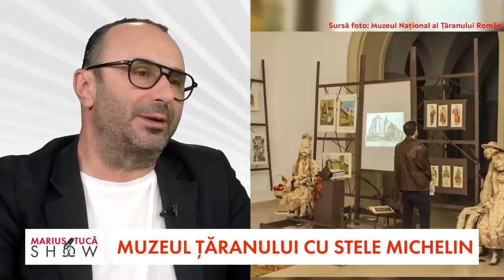„Marius Tucă Show”, 10 noiembrie 2021. Invitați: Dr. Virgil Ștefan Nițulescu și Marian Munteanu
Doctor în istorie și muzeograf de carieră, Virgil Nițulescu povestește la Marius Tucă despre istoria și provocările MȚR – recomandat cu trei stele Michelin – despre muzeografia căutării, în care primează respectul pentru țăranul român şi pentru nobleţea lumii din care provine.

Antropologul Marian Munteanu, liderul manifestanţilor din Piaţa Universităţii, la începutul anilor ’90, face o radiografie a scenei politice de astăzi. Ce a mai rămas din PNL-ul de altădată? Cu ce ochi vede viitorul coaliției PNL-PSD? Ce șanse de ,,vindecare” are România de astăzi?

La Aleph News și pe alephnews.ro: ,,Ei se închipuiau liberi și nimeni nu va fi niciodată liber, atâta timp cât există ciumă” (Albert Camus).